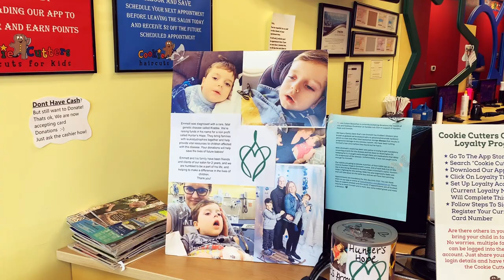Cookie Cutters Welcomes Emmett